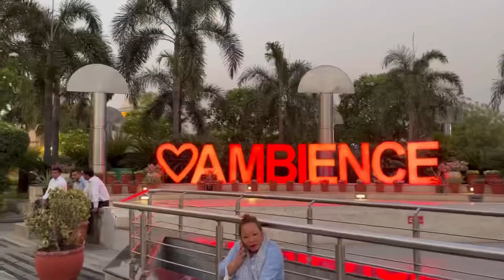2nd day delhi//heavy moja holo koto ghurlam